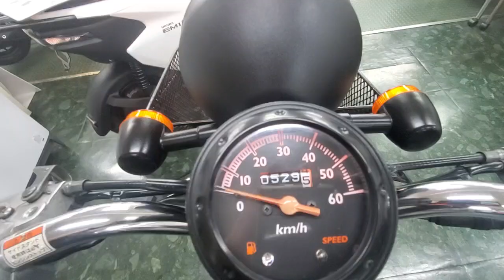トゥデイ NVS501SH7 2007年 中古車 バイクショップ名:モトスポットタキ